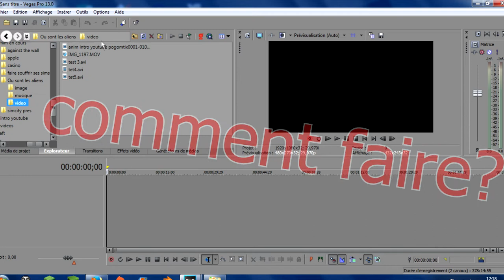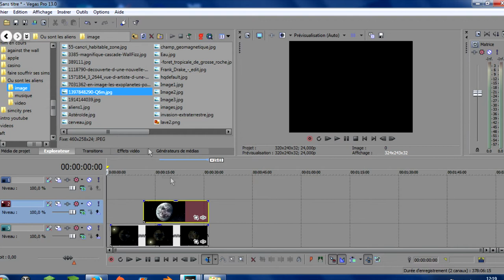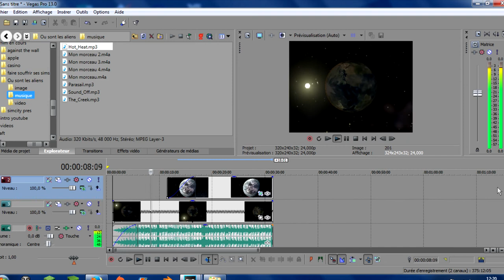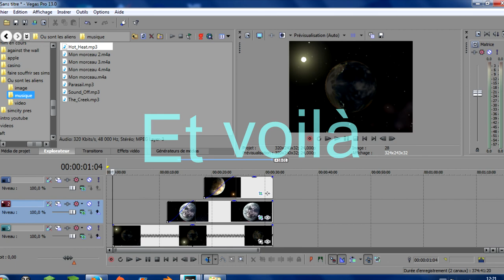Comment mettre des images sur une video [Vegas pro 13]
salut et aujourd'hui je vous montre comment mettre des images sur une video avec le magnifique logiciel vegas pro 13.